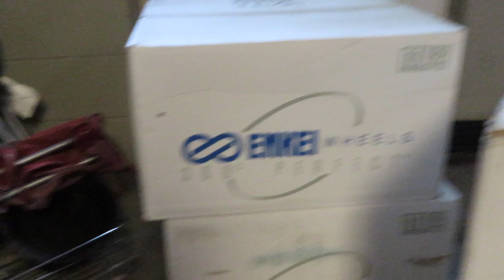NEW WHEELS FOR THE WRX